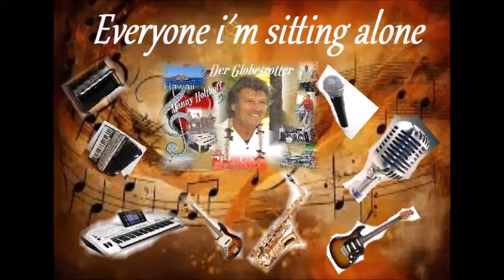everyone sitting lone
Music from sadness